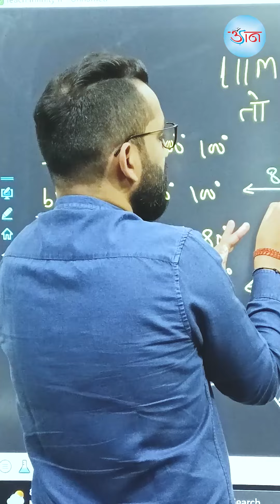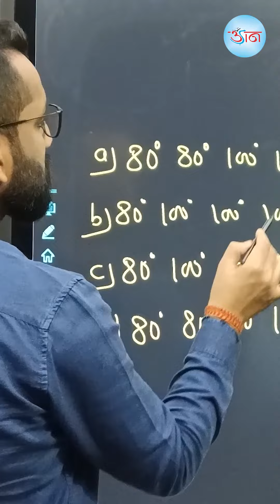छात्रावास अधीक्षक परीक्षा। गणित (25 अंक)। विशेष Target बैच। रविवार को भी कक्षाएं।